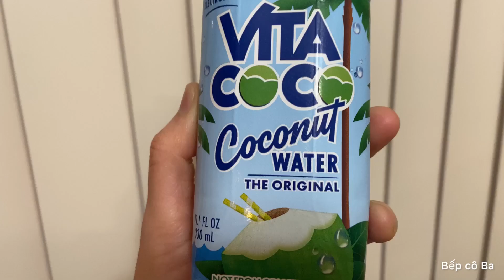Cách làm thịt kho tàu thịt kho trứng ngon